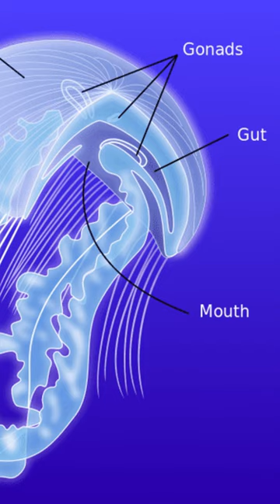The Mouth and the A***Are in the same place